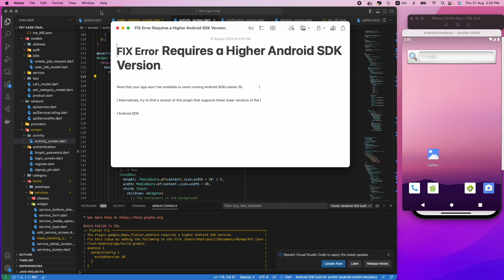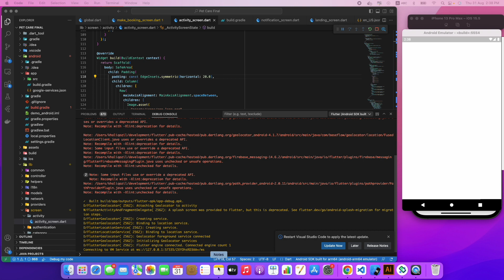FIX Error Requires a Higher Android SDK Version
Note that your app won't be available to users running Android SDKs below 20.
 Alternatively, try to find a version of this plugin that supports these lower versions of the
Android SDK.